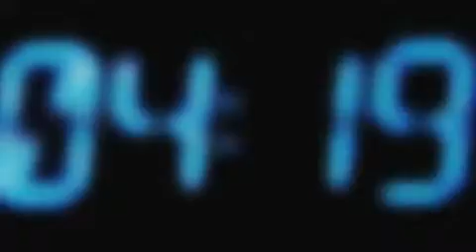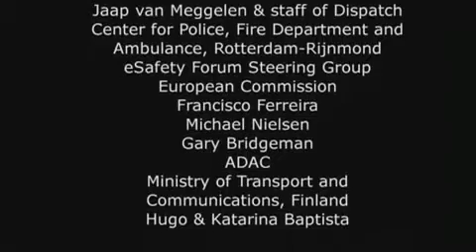eCall 112 Numero europeo emergenza stradale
eCall è un sistema elettronico di sicurezza in auto in grado di chiamare in tempo reale i servizi di emergenza in caso di incidente. Anche se perdete conoscenza, il sistema può informare i soccorritori della vostra esatta ubicazione. Tempo di risposta è cruciale, i soccorsi si mettono in strada senza bisogno di altri interventi. eCall è un sistema in beta testing, in fase di applicazione in tutta l'UE.